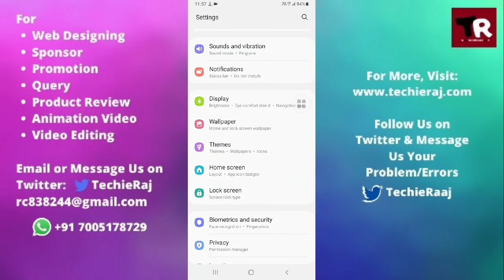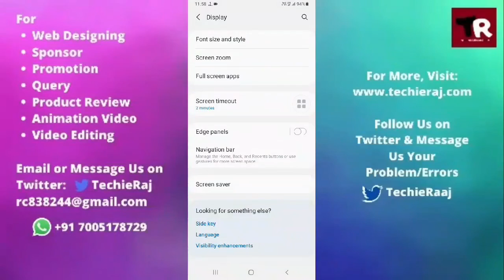Samsung M10 Black and White Display Problem Solved